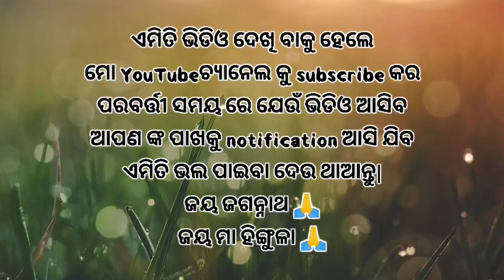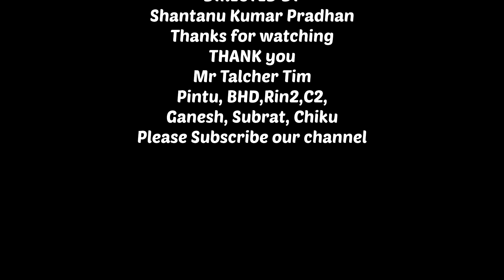A TRIP FROM DEULAJHARI TO MANJORE DAM/MR TALCHER/MASTI/TALCHERIA TOKA/LIKE SHARE,COMMENT&SUBSCRIBE 🙏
SIR, MADAM
     Please help
I sang your song in this video.
Please help improve this article or section by expanding it
That way I can leave the video ahead so I need your help
your faithfully
Shantanu Kumar Pradhan
My YouTube channel Mr Talcher

MUSIC:- INSTRUMENTAL BACKGROUND MUSIC-PIANO&NATURE-RELAXDAILY N°OO5(NOT FOR VIDEO USE. FOR THE MIND)❤️

VIDEO CREDIT:-
DIRECTED BY-SHANTANU KUMAR PRADHAN
SPEACH:-DIBYA&PINTU
CAMERA:-SHANTANU
COMEDY DIALOGUE:-C2
EDITING-SHANTANU (BINDAS_GRAPHICS)

STAY HOME AND SAFE LIFE 🙏
USE MASK 😷

❤️MR TALCHER ❤️
❤️DIE HEART CREATION ❤️
❤️ENTERTAINMENT TAPU ❤️